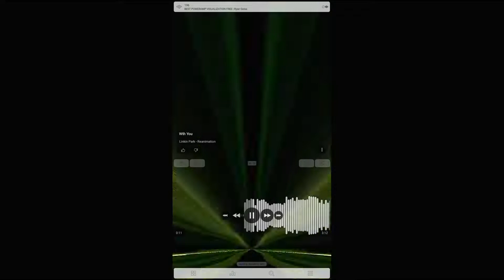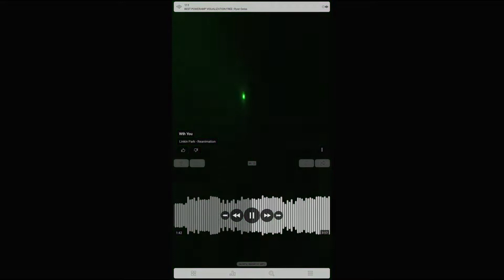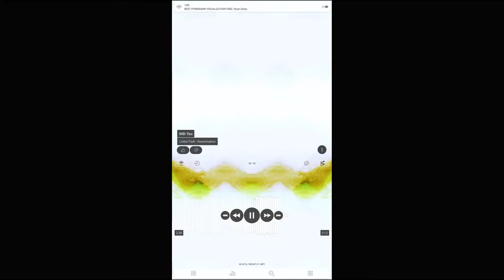POWERAMP V3 VISUALIZATION